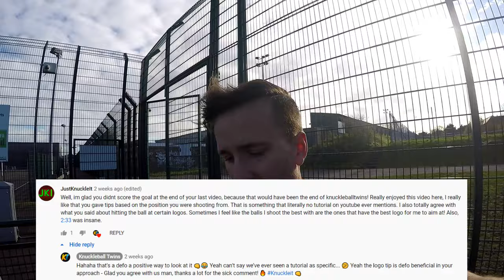There's something I want to tell you...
NEWS regarding Sammy, that we haven't mentioned on social media before...
PLUS 'The struggle is REEL' - What it's like making an Instagram Reel...
Knuckle Freekick Session / Training / Practice - also in the video!